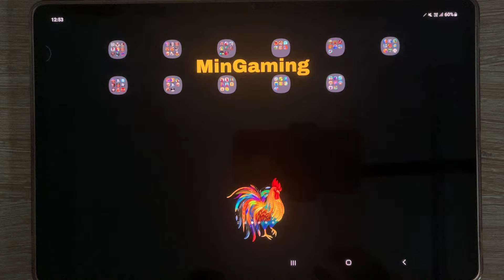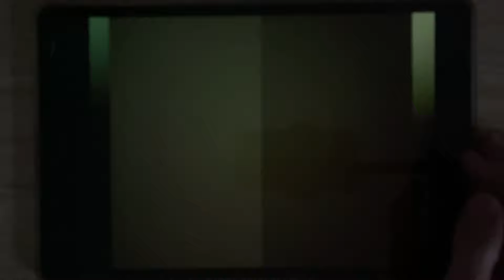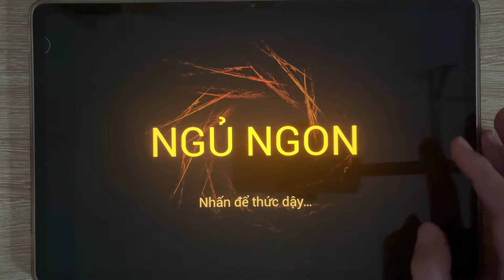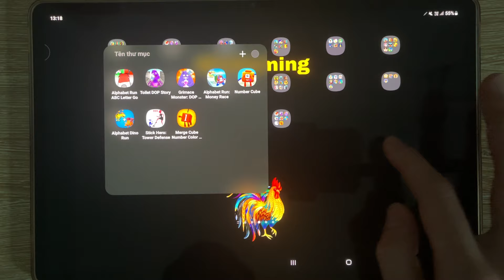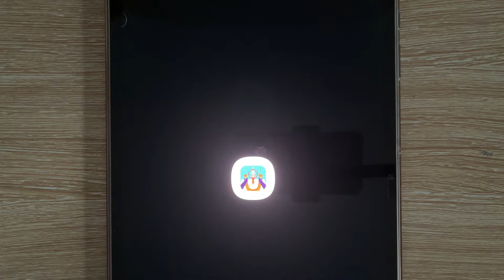Scary Teacher 3D, The Baby In Yellow, Hide The Backrooms, Space Survival, Bazooka Boy